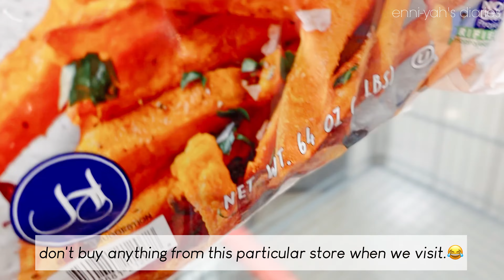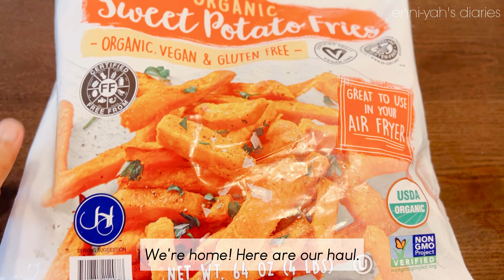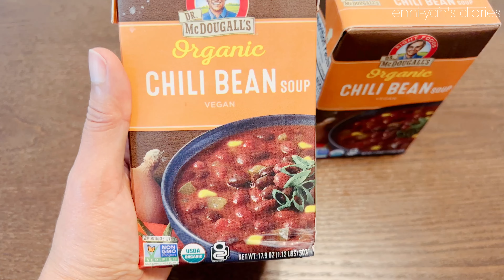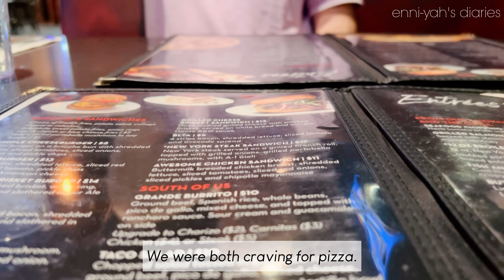Cozy, Relaxing and Productive Weekend | Nature Therapy, Grocery Shopping | Ep 9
For today's vlog, I am sharing to you how my relaxing yet productive weekend  went through home-cooked meals, homemade burgers, grocery shopping, and nature therapy. I hope you enjoy watching this video. Please share your thoughts about this vlog, too.